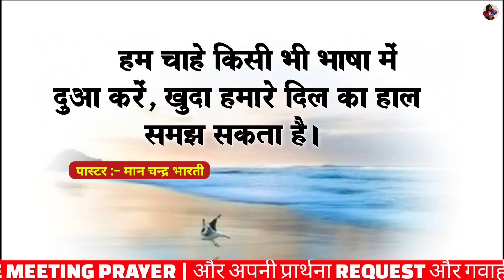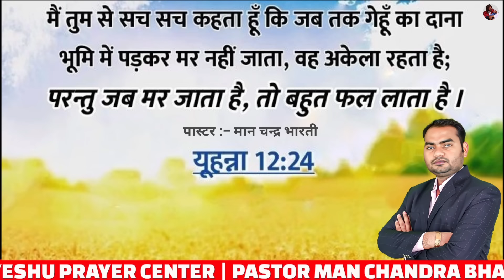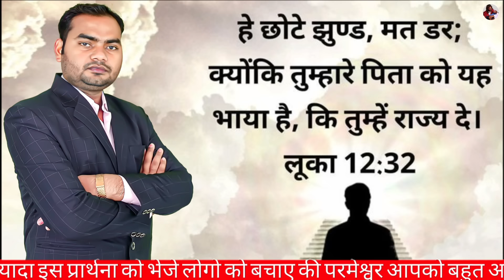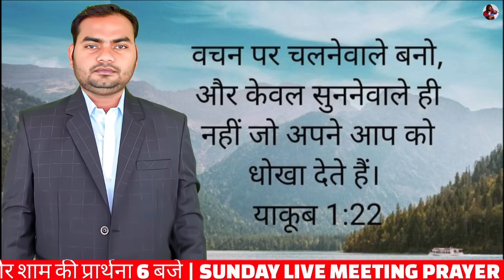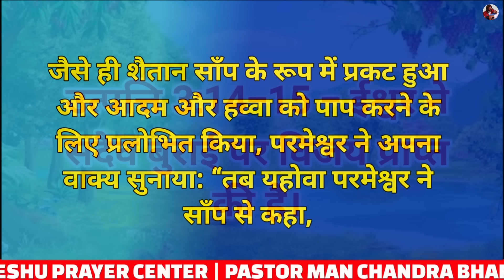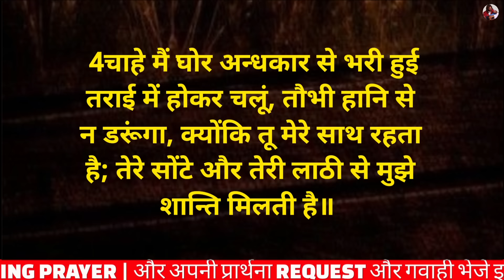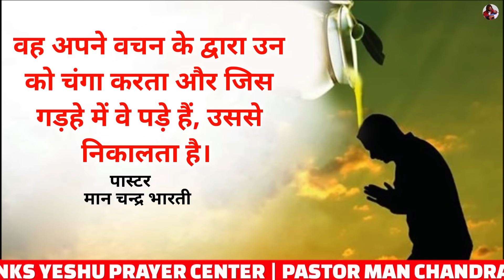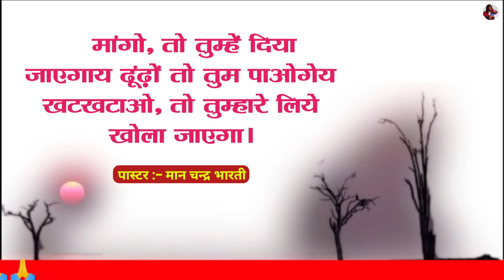रात की प्रार्थना | प्रार्थना सुने अद्भुत चमत्कार देखेंगे | Pastor Man Chandra Bharti